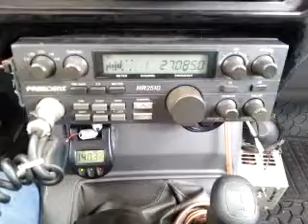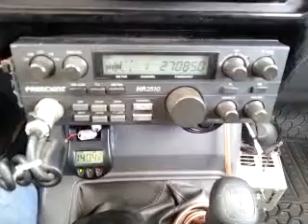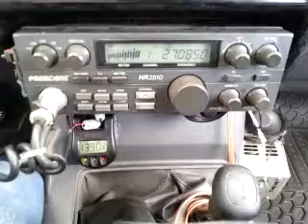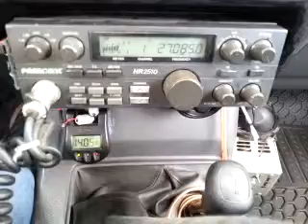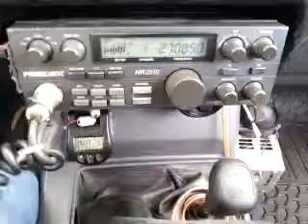10-15-2014 ModSqd HammerCA 5422CA PeanutWhAZ 22CA NobodyAK MrMillerAK